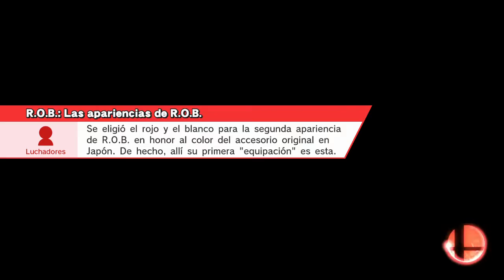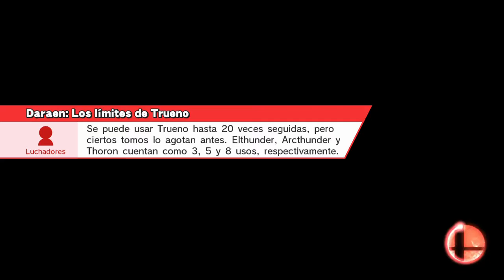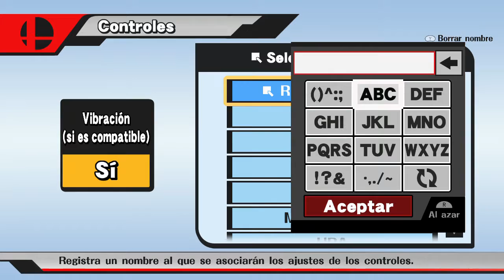Ofra Academy 4 - Singles